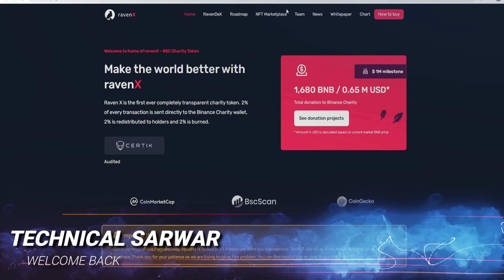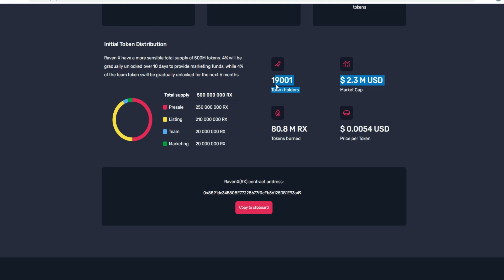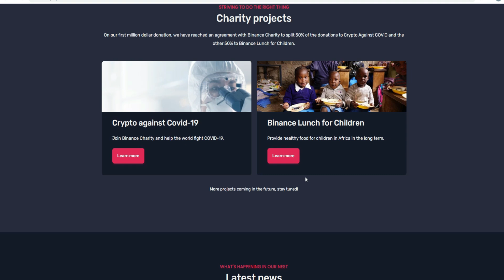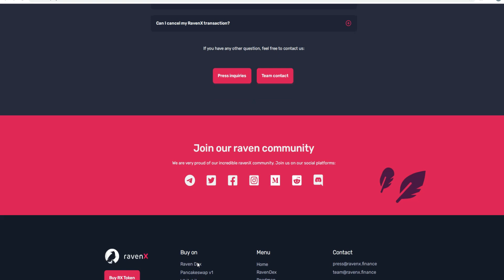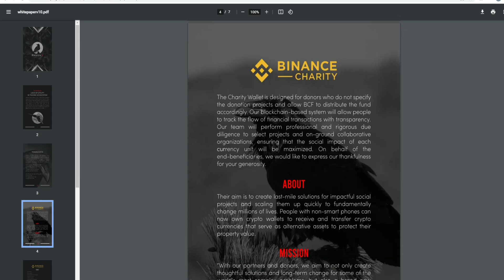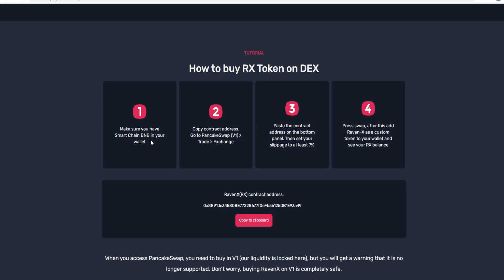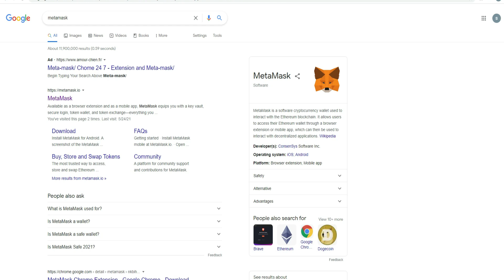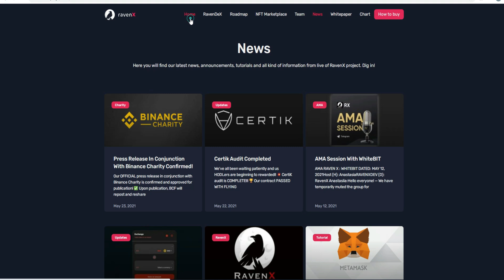RAVENX CHARITY TOKEN | Bsc gem Long term steady growth | PCS V1 Only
RAVENX CHARITY TOKEN | BINANCE CHARITY FOUNDATION PARTNERSHIP ?

RavenX(RX) contract address:

0x8891de345808E77228677f0eFb56125DB1E93a49

▐►Introduction;
   I am Sarwar And You are Watching
   My Channel Technical Sarwar .

   Today In This Video I Told You That How you
   Can Earn Money   so Watch Video Till End.